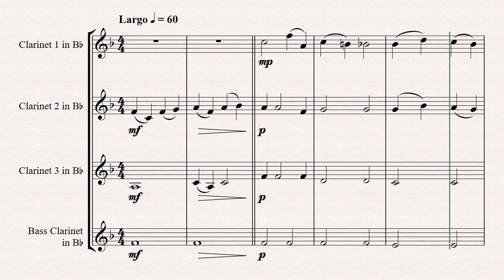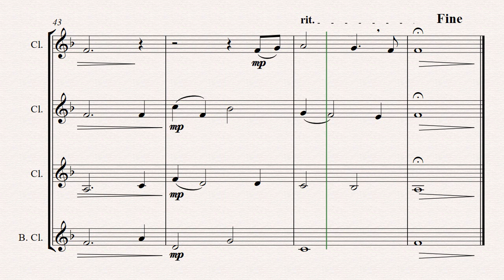Ave Verum Corpus - W.A. Mozart - Clarinet Quartet